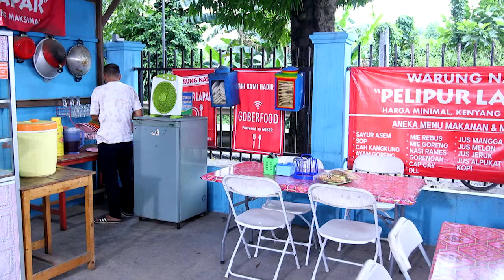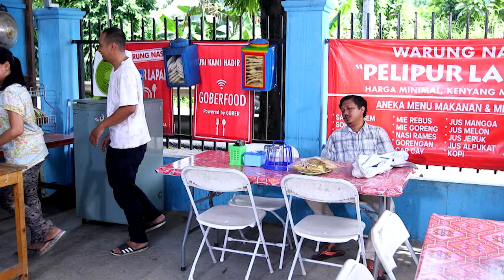TUKANG OJEK PENGKOLAN PART 2/7 [21 MARET 2019]